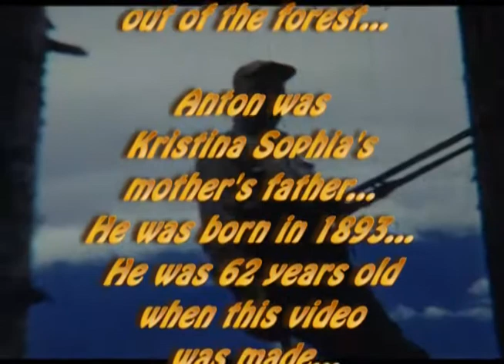Kristina's Granpa Ness at Work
Kristina Sophia's mother's father: Anton Ness
Anton was a logger born in 1893.
This video shows him creating a "spar tree" near Mt. Rainier in Washington State.
Video was make in 1955 which makes him 62 years old at the time.
Kristina's mother's family lineage is Norwegian.
Music written by Cameron Powers.